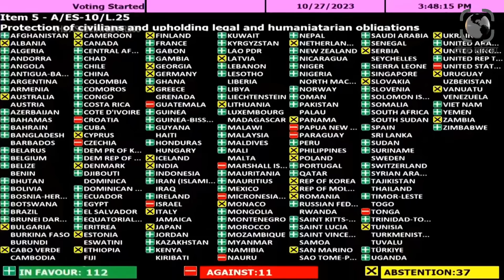গাজায় হামলা করতে গিয়ে লেজ গুটিয়ে পালিয়েছে ইসরায়েলি সেনারা৷ টেক দুনিয়া